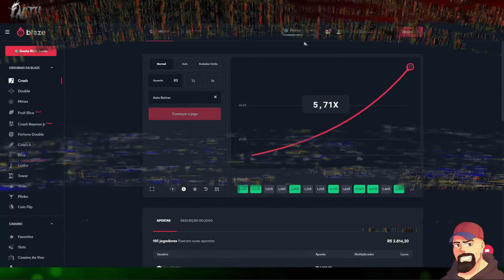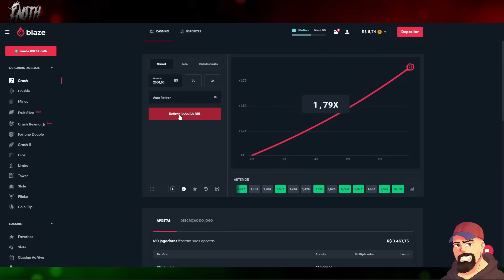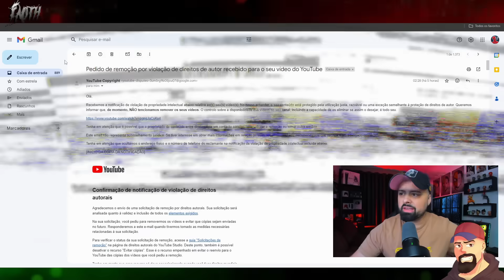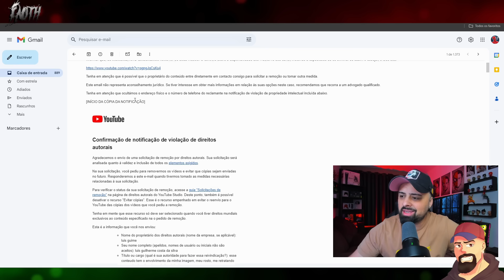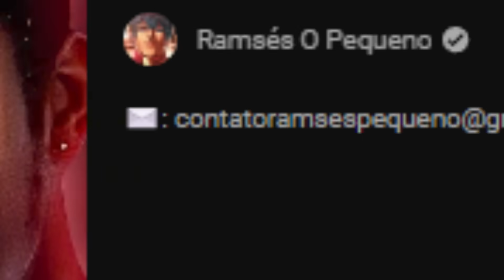O ex AMIGO DO ABELHA ta querendo levar UM ESCULACHO MESMO!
E utilize meu código "SERGINHO" para ganhar benefícios!
A Blaze é apenas para maiores de 18 anos, jogue com responsabilidade!

O covarde tentou me dar varios strikes!

Links